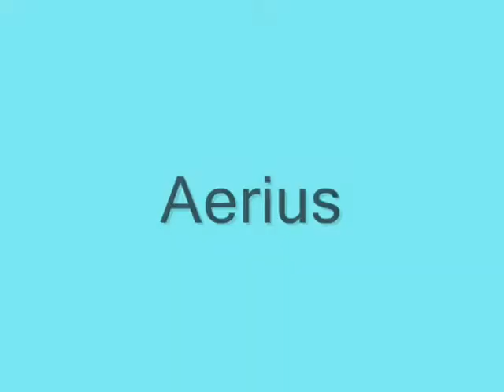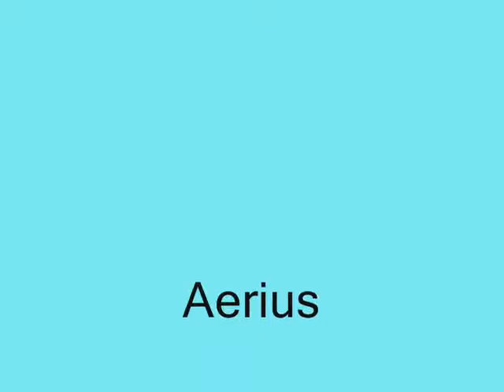Aerius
Aerius is original music composed by Jamie Stevenson and produced by Ron Erickson & Jamie Stevenson.